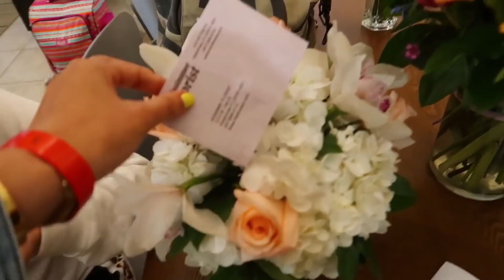MI VIAJE DE CUMPLEAÑOS (PARTE 1) - MOLESTAMOS A NENA EN SU TRABAJO 🎁 18 Mar 2019 - 20 Mar 2019